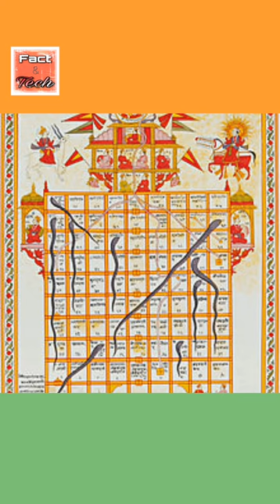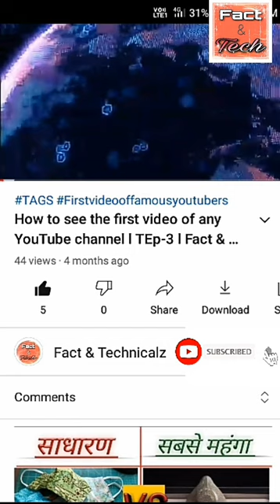सांप सीढ़ी के खेल की शुरुआत l Starting of Ludo snake game l Fact & Technicalz shorts l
Hello guys I am Himanshu and you are watching my channel Fact & Technicalz.In this video there is a amazing fact which will blow your mind.So subscribe my channel for new amazing facts in world.

                                      This video is about very interesting fact about Ludo snake game. It's starting and the first name of this game. We are playing this game from our childhood but only some people know about that from where it started and who created this game. So in this video I will show you the history of Ludo snake game. So let's enjoy the video.

           🔴 Important Notes 🔴

Himanshu facts l Fact & Technicalz l Facttechz short l Fact & Technicalz shorts l